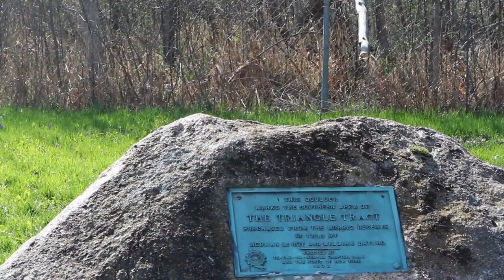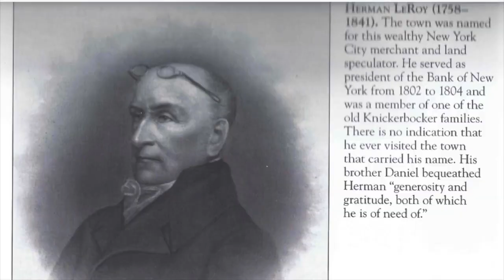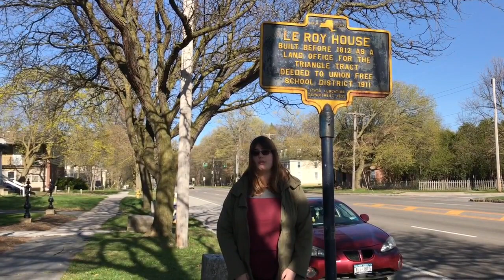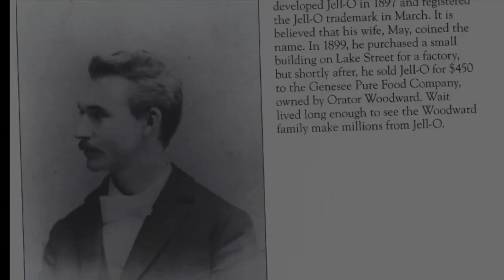LeRoy Historical Film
A brief history of LeRoy, NY told with the help of its historical markers. With appearances by Alison Snell and local historian Lynne Belluscio. I also think it's important to note the town is actually pronounced as La-Roy not Lee-Roy, a common mistake but it is historically inaccurate.

Sources:
Belluscio, Lynne J. Images of America: LeRoy. Arcadia Publishing.

"Jakes photos with the Donald Woodward Airport." Ipernity: Jake's photos with the Donald Woodward Airport. November 10, 2015.

Drone Footage -
Pixeled007. "LeRoy NY - Drone Flight over the Oatka -". Filmed April 2016. Youtube Video, 2:13. Posted April 2016.